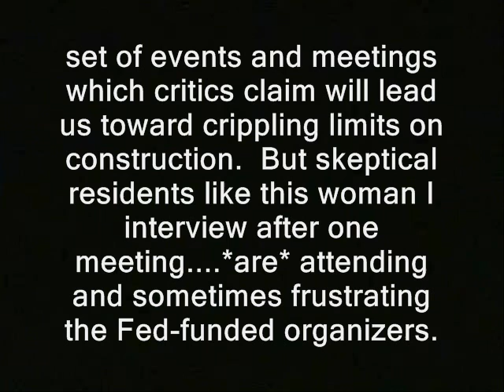Granite State Future foe lays out her concerns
Below I plan to place a partial transcript of the text that appears inside the video:

' Even those of us with decent knowledge of NH civics become confused over the exact roles and designations for the new planning processes which are underway.  This may be by design.

Granite State Future, NH Listens, Regional Planning Commissions, HUD, DOT, UNH, the Carsey Institute, the Sustainable Communities Initiative - some allege - United Nations Agenda 21.
All combine to create a poorly understood

set of events and meetings which critics claim will lead us toward crippling limits on construction. But skeptical residents like this woman I interview after one meeting. *are* attending and sometimes frustrating the Fed-funded organizers. '

granite state future, agenda 21 ? united nations federal government public domain footage smart growth sustainable communities initiative nh raw news videos dave ridley report. nh listens nhlistens.org Creative commons license, police states. torture, feds freedom ridleyreport free state project environmentalism planning bureaucracies free to use, resistance movements bureaucrats live free or die, staters liberty.
the united nations agenda 21 public domain footage granite state future nh raw news videos nh listens dave ridley report. sustainable communities initiative Creative commons license, michele holt-shannon police states. freedom ridleyreport. wackos tree huggers hugging. central regional planning commissions free state project free to use, karrie kerrie keri diers carrie resistance movements live free or die, civics pseudo democracy democratic process staters liberty. greens environmentalists environmentalim listening sessions, smart growth new hampshire  sustainable communities initiative dot department of transportation prevention,
wackos ron paul libertarians gary johnson cities politics political.  federal grants cops federal government federal reserve.  end the fed, local control, fed, reserve, agenda 21, united nations, un, granite state future, federal reserve end the fed, grants wasteful spending. dot department of transportation prevention.